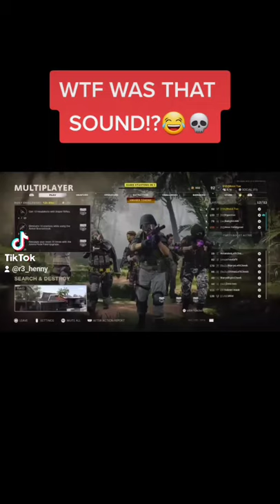WTF WAS THAT SOUND!?😂💀